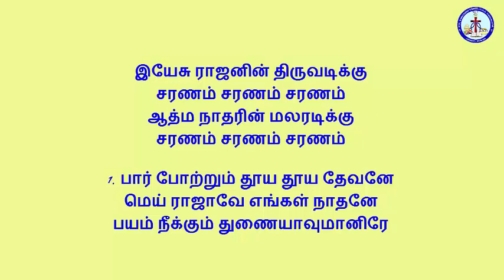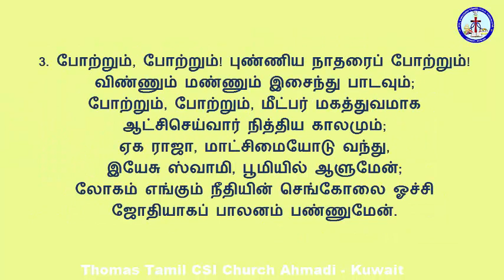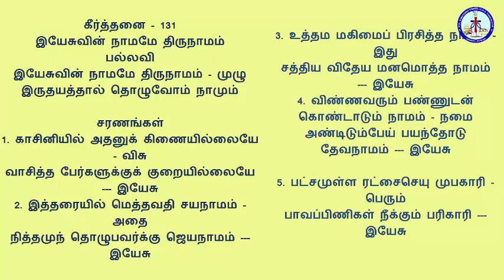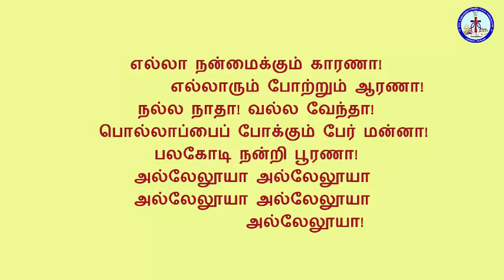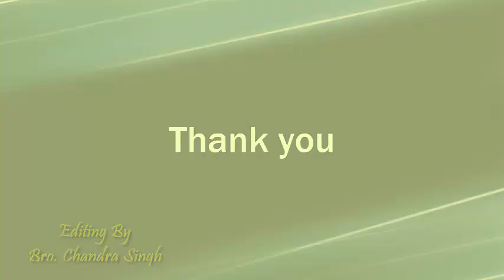Friday Service (26-06-20)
Service by
Revd. JJ. Immanuvel
Presbyter
St. Thomas Tamil CSI Church
Ahmadi - Kuwait